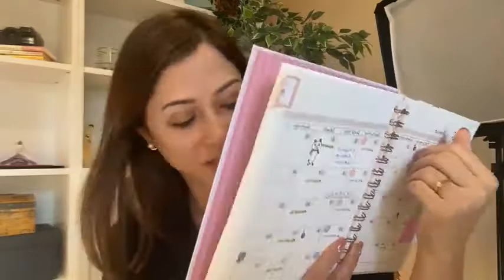Produtos para o Corpo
Olá, pessoal! Vamos para mais uma live! Vim mostrar alguns produtos para o corpo. Conheça alguns tipos de produtos usados para hidratar sua pele principalmente agora na entrada do outono e inverno onde o clima começa a esfriar. Saiba mais na live especial com a professora e Youtuber Fernanda Ando do canal Nihongando com Nanda, confira!!!